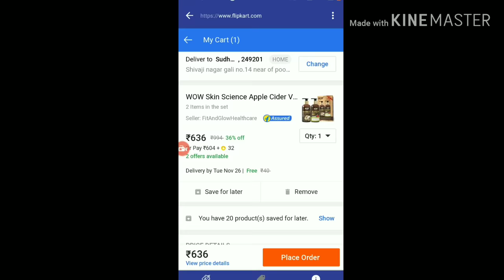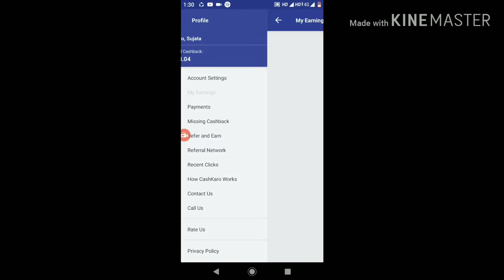how to clean sticky kitchen cabinets & sunmica | किचन की चिपचिपी कैबिनेट को साफ करने का तरीका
more cleaner and organize home